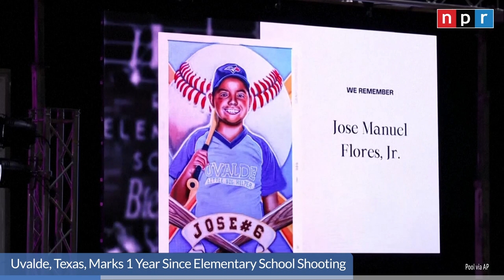Uvalde, Texas, Marks 1 Year Since Robb Elementary School Shooting | NPR News Now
0:00 Today's Top Stories
0:16 Uvalde, Texas, Marks 1 Year Since School Shooting
1:13 Time Grows Short To Avoid Government Default
2:13 Officials: Chinese Hackers Spying On Infrastructure
3:09 Mourners Mark 3 Years Since George Floyd's Murder

Cover Photo: Brandon Bell / Getty Images